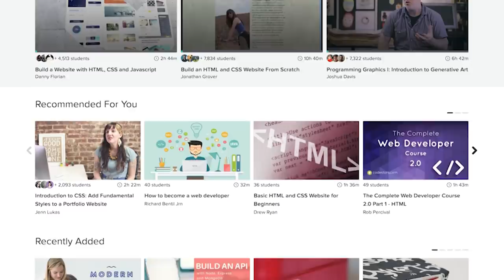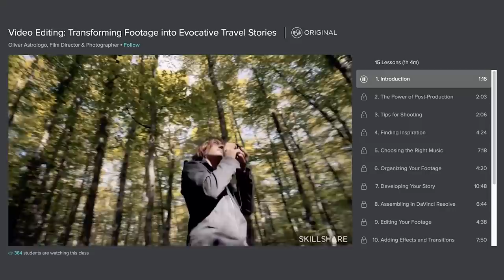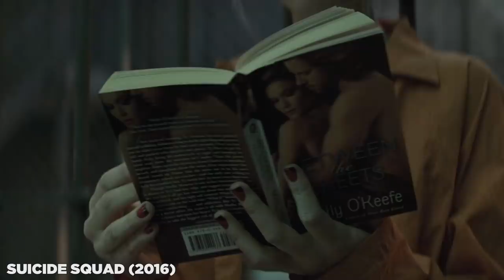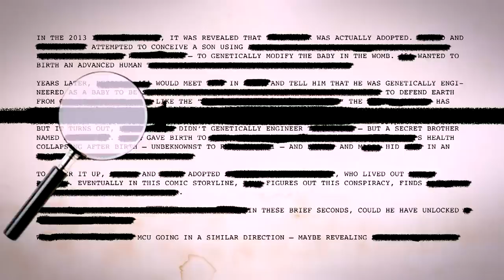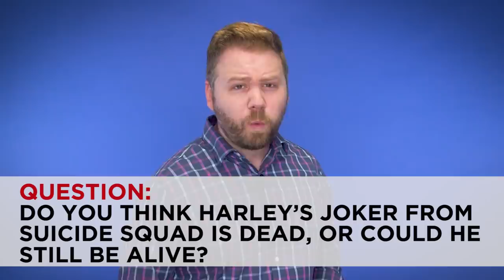Harley Quinn’s JOKER DEAD? Suicide Squad Birds of Prey Theory! | Total Conspiracy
Help us build a new home by becoming a patron of New Rockstars Digital Studios

Birds of Prey Trailer Easter Eggs reveal the Joker from Suicide Squad (Jared Leto) might actually be DEAD! Did DC secretly kill off their Joker so that Harley Quinn could move on as her own independent antihero? In this episode of TotalConspiracy, Erik Voss investigates the unusual inconsistencies with Harley Quinn in the recent Birds of Prey trailer and how her story connects to the way Suicide Squad (2016) left off. Where is the Jared Leto Joker now that DC is moving forward with the Joaquin Phoenix Arthur Fleck Joker and new rebooted versions of Batman? What is the secret history of the Edith Piaf song choice used in the Birds of Prey trailer? What hidden messages from the Joker are hidden throughout Harley Quinn's life?

Kenny Smith
Pony Stark
Jill Prichard
Tajs Jespersen
Kelly Hopper
Kevin Chauhan
Matthew Salvas
Kelly Dunn
Wilhemina Ebbesen
Christopher Kell
BM Havok
Matthew Legaspi
Lori Denning
Kristina Armstrong
Alan Fleming
William Holz
Jake Storm
Matthew Ahrens
Nic and Sarah Patterson
Aziz Gilani
Leonardo Roberto Talavera Barocio
Daniel Hopkins
E1XX7 [COLLECTIVE]
Steve Bratcher
TJ (Tyler) Smith
David Iager
James Edward Lauu
Diego Foronda
Shawn Azman
Ask4seconds
Kelia Duke
Artur Vilenskiy
Eric Oliver
Anastasia Paulson
Timothy Lehman
Worm
Kimathi Thomas
Aliza "Da Great" Stein
Top Shelf
Chris Cole
Harold Burns
Lucious Barnes
Captain Marvel DMB MSc
Marc Webb
Rose Bellandi
Stephanie Shero
Collin Vauk
Cole Callin
David Fallin
Chelsea Kerr
Elisabeth Hobbes
Holli Chandler
Robert Knowles
Ebony Lay
Peter Choi
chloe de sordi
Theodora Hobson
CaroleBDCDiva
Dory Zein
Benji S

Producer: Zach Huddleston
Post Production Supervisor: Devin Cleary